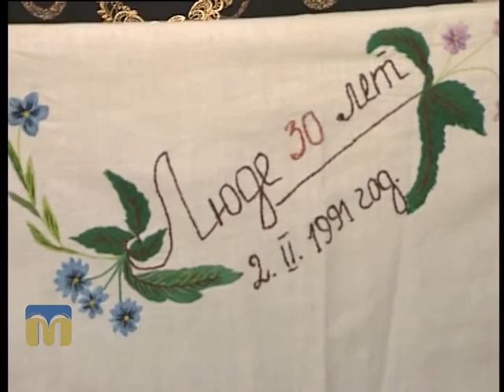Розмова на тему 10.12.2015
Тема: “Творче життя Жовтневого району”.
Гості програми “Розмова на тему”: Сергій Гололобов, завідувач сектору культури Жовтневої райдержадміністрації, та майстри декоративно-прикладного мистецтва - Валентина Кердікашвілі, Алла Зварішина.